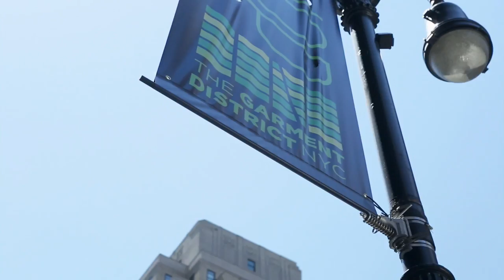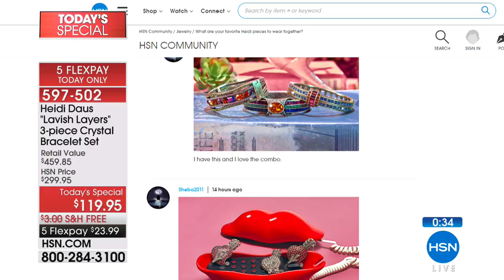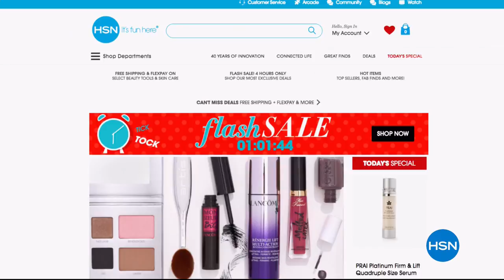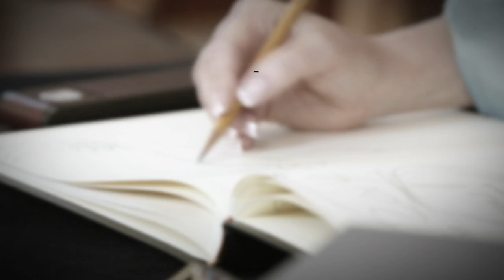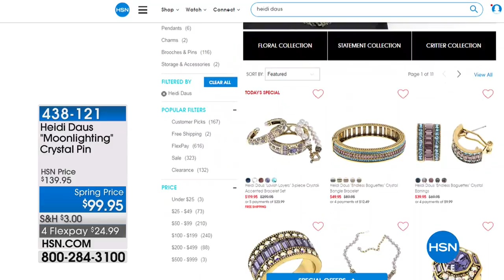HSN | Heidi Daus Jewelry Designs 03.21.2018 - 10 AM